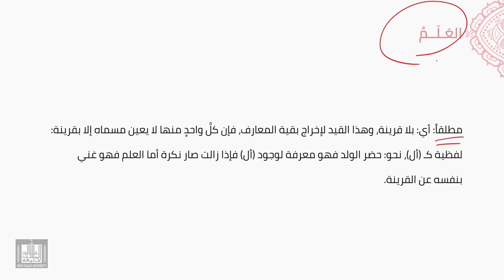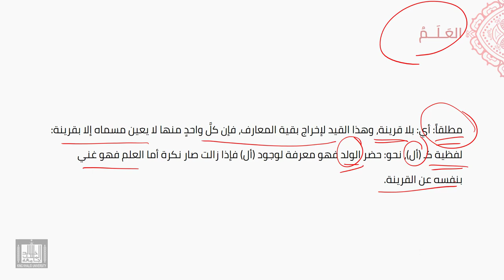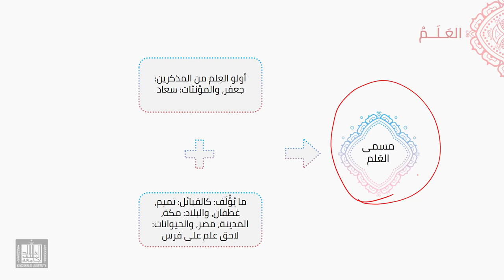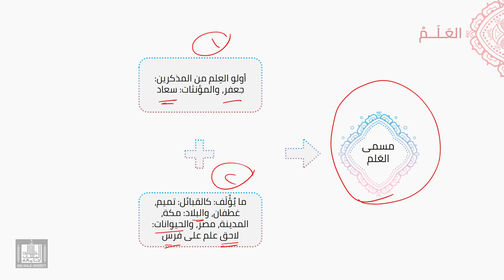النحو العربي | 5-11 | العلم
الوحدة 5 - الدرس 11 : العلم
أقسام العلم: شخصي، وجنسي